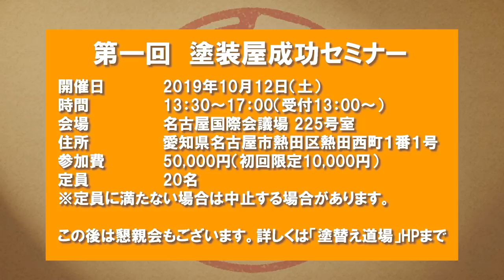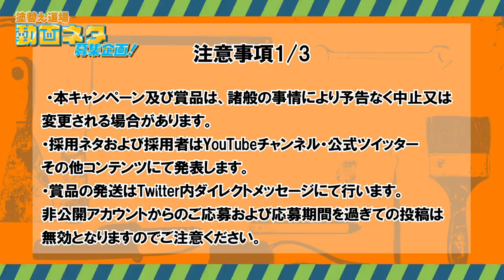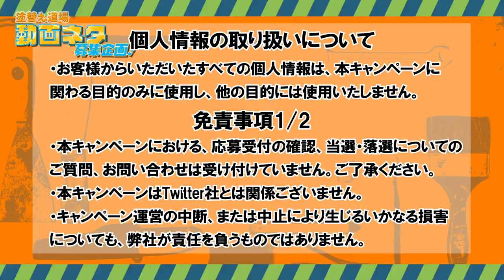シーリング（コーキング）職人が手作りの工具で作業効率アップ！さすが職人さんの技が光る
シーリング【コーキング】工事を塗装職人がやる会社もたくさんある中塗り替え道場ではシーリング【コーキング】をもちろん専門の職人が作業します！国家資格もあるほど重要な職種、さすが職人とういところをお見せします。